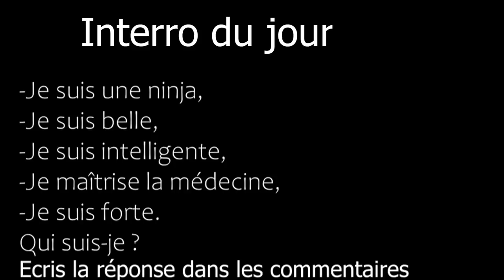ACTU ANIMES : NOUVEAUX ANIMES NOBLESSE, THE GOD OF HIGH SCHOOL ET D'AUTRES !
plus▼

Hello les gens !!! C'est Antho Sensei aujourd'hui on va parler de nouveau animés qui vont sortir !

                                        『 Antho Sensei』

                                         『 Remerciements 』